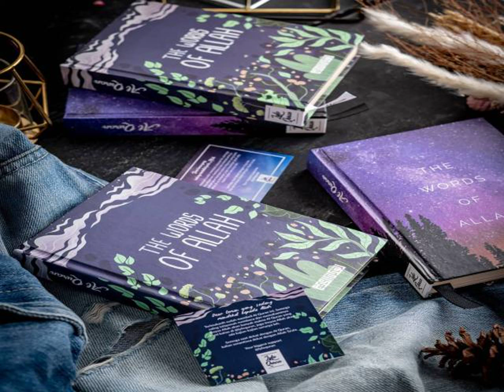WA 085851117222 | Jual Al-Qur'an Kekinian Harga Murah di Prabumulih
Bismillah
Produk Baru Dari KIOS HADROH JEPARA

Al-Qur'an Pada Umumnya :
- Memiliki Ukuran Besar dn Tebal
- Berat
- Tidak Ringkas dibawa kemana-mana
- Desain tidak sesuai selera anak muda

Oleh karena itu kami menghadirkan, Al-Quran dengan Model dan Bahan Premium yang disukai kalangan muda
kelebihan :
- ukuran kecil dan mudah dibawa
- desain sesuai selera anak muda
- bahan bekualitas, tulisan jelas dan ada terjemahan

- Customer Service -
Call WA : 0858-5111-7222